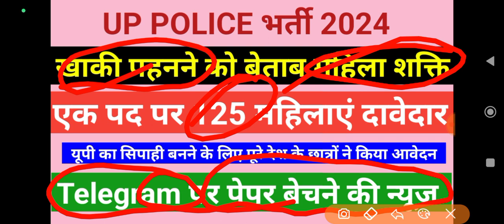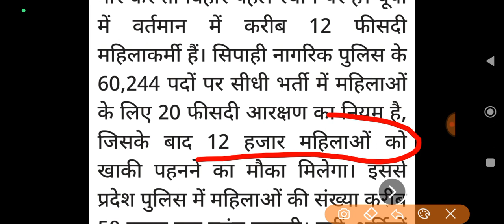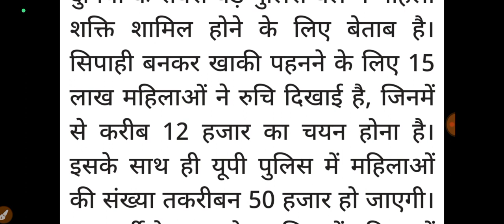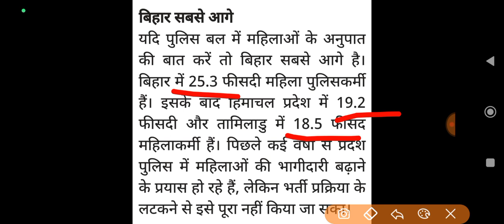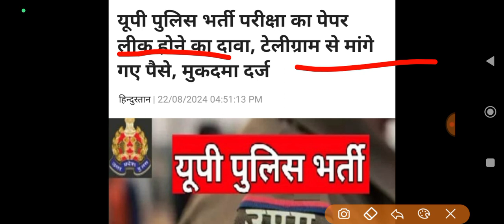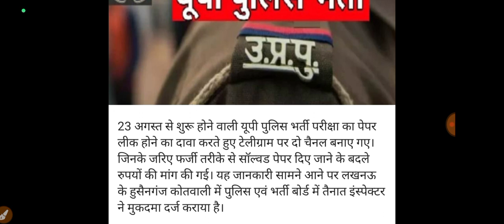UP POLICE PAPER लीक का दावा , FIR हुई, महिलाओं ने बड़ी संख्या में किया आवेदन, police 2014 cut off